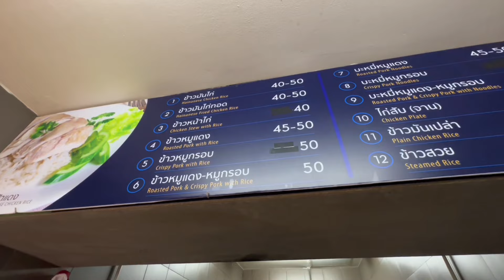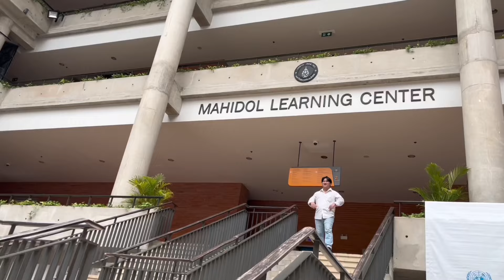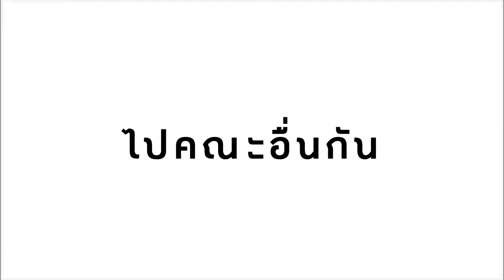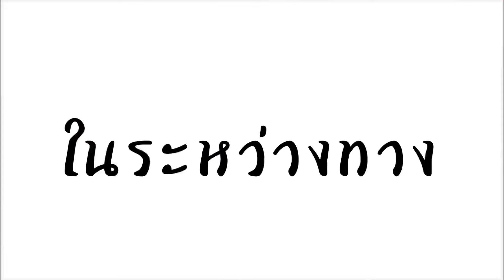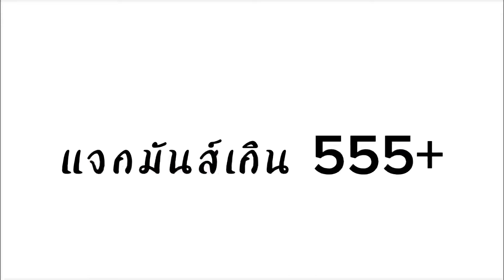ขายข้าวมันไก่ 1 วัน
รอติดตามคลิปใหม่ได้ทุกวัน ศุกร์และอาทิตย์ อย่าลืมกดไลค์เป็นกำลังใจให้ช่องหน้าใหม่อย่างเราด้วยนะฮ๊าฟฟู่🤩🎉